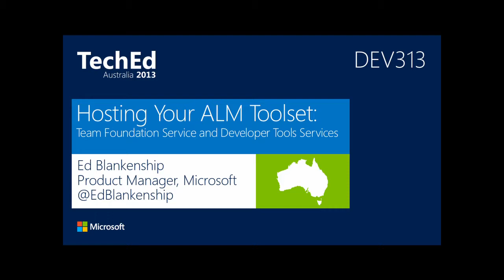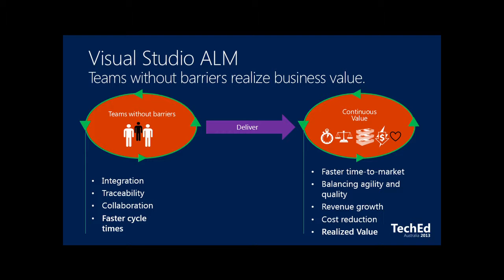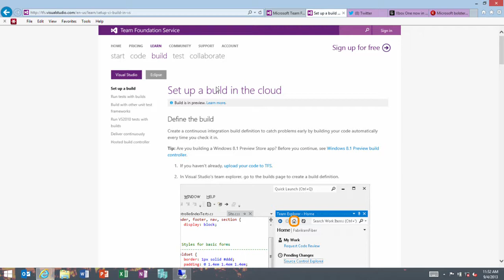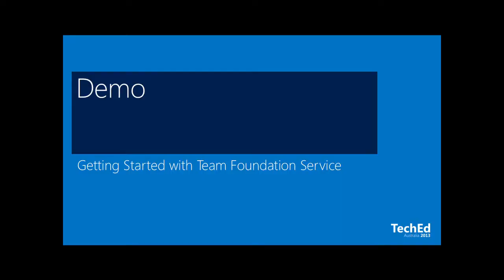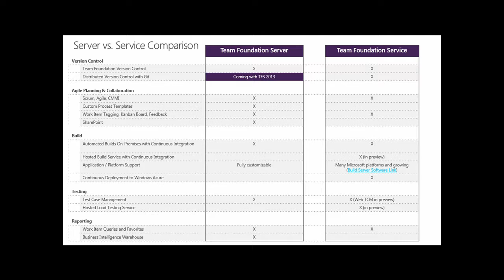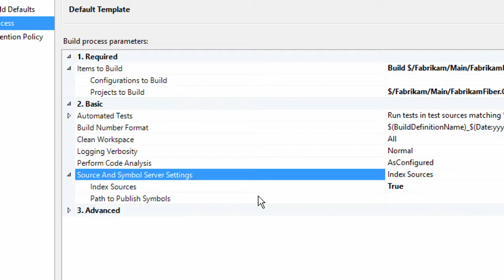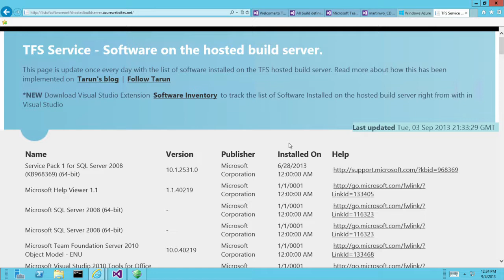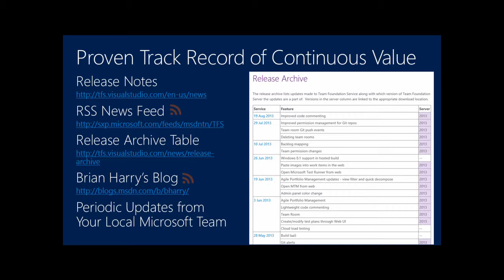TechEd Australia 2013 Hosting your ALM Toolset Team Foundation Service and Development Tool Services